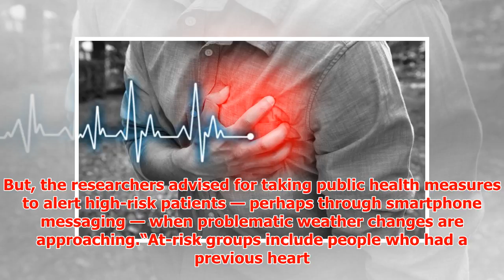More risk of Heart attack when temperatures fall: Study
► Colder weather can raise the risk of heart attack, early study suggests. Scientists in Taiwan have f...